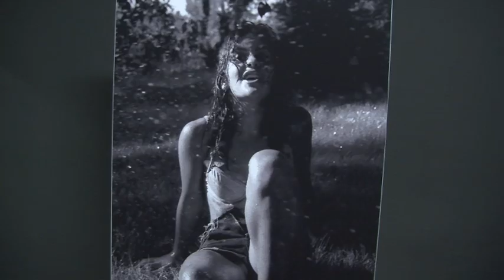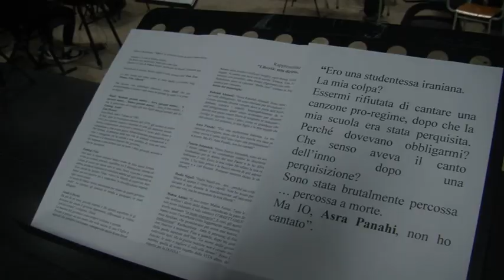Agrigento, Woman day all'I.C. Esseneto [STUDIO 98]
All’.I.C. Esseneto di Agrigento si è svolto l’evento Woman  Day con una mostra fotografica  a cura dell’artista iraniana  Shadi Samangani. Ha moderato il dirigente scolastico Francesco Catalano.
Le interviste di Daniela Spalanca